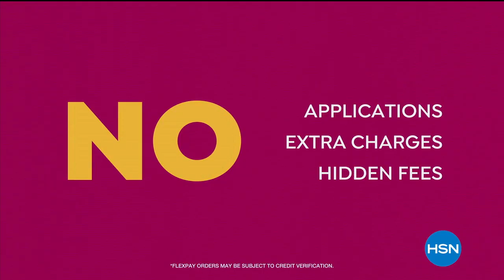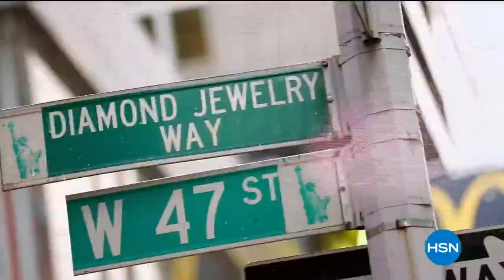HSN | Rarities Fine Jewelry with Carol Brodie 08.27.2020 - 05 PM